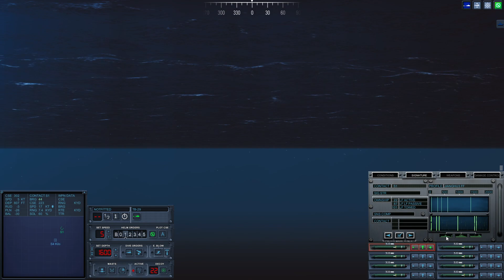DANGER Adcap with Seawolf - Cold Waters with DotMod